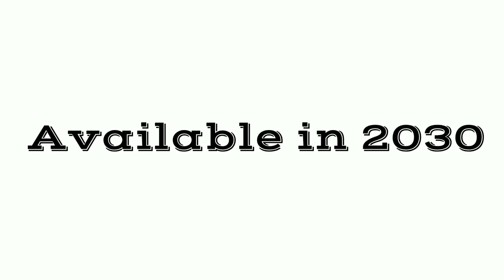FLYING CAR IN TAMIL | பறக்கும் கார் | HYUNDAI CAR | AMAZING CAR IN TAMIL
Hey This video is about the flying car of Hyundai & General motor Company that is an amazing new upcoming car in year 2030